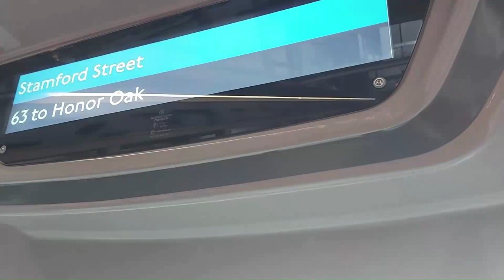Kickdown | First Berkshire & The Thames Valley | ADL Enviro 40D 33704 (SN12AHL) | ML-1 (RRP)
So the was no Metropolitan Line between Harrow and Uxbridge so First Berkshire ran ML-1 and here's 33704 in action between Hillingdon and Uxbridge and for the kickdown go to 2:58